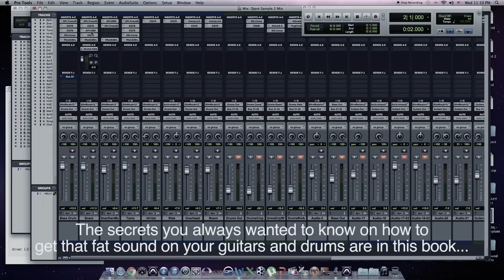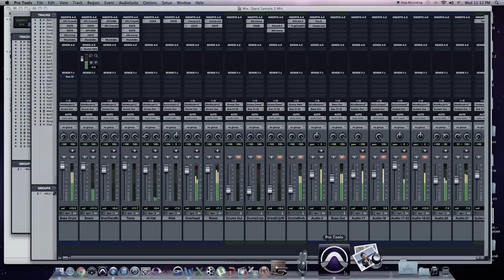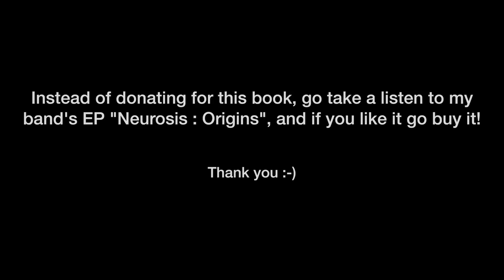The Quick Guide for Producing Modern Metal Music at Home (free e-book)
"The Quick Guide for Producing Modern Metal Music at Home" is a digital book based on my research for producing metal music at home with very cheap means and resulting in a professional sound.